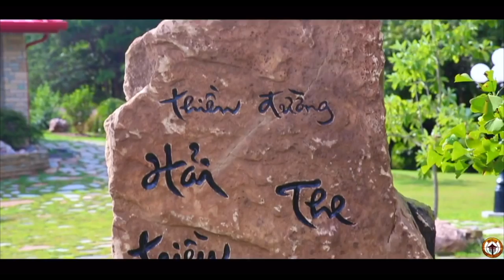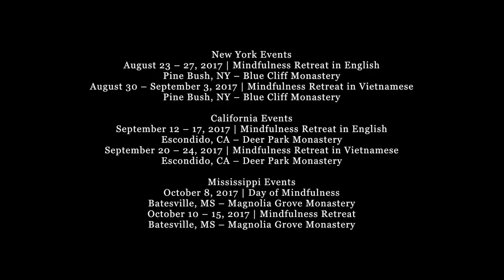2017 Awakening Together U.S Tour Trailer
Join the monastic community founded, ordained and trained by Thich Nhat Hanh as they tour the United States to continue the legacy of the beloved Zen master. Join us for retreats, public talks, and days of mindfulness, and learn how you can bring the miracle of mindfulness into your daily life.

New York Events
August 23 – 27, 2017 | Mindfulness Retreat in English
Pine Bush, NY – Blue Cliff Monastery

August 30 – September 3, 2017 | Mindfulness Retreat in Vietnamese

California Events
September 12 – 17, 2017 | Mindfulness Retreat in English
Escondido, CA – Deer Park Monastery

September 20 – 24, 2017 | Mindfulness Retreat in Vietnamese

Mississippi Events
October 8, 2017 | Day of Mindfulness
Batesville, MS – Magnolia Grove Monastery

October 10 – 15, 2017 | Mindfulness Retreat